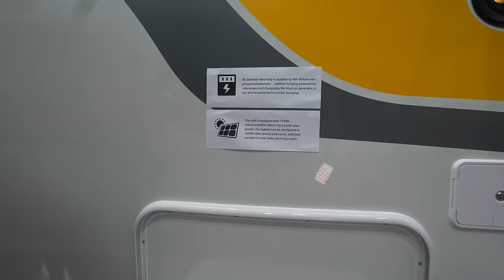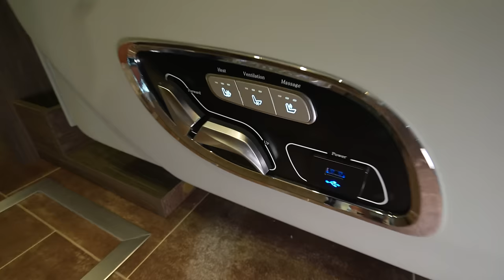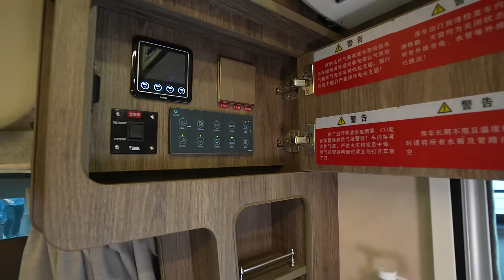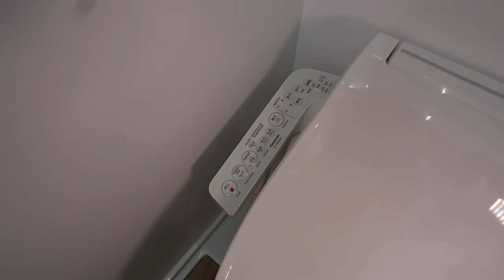Konkurrenz aus China: Iveco Deddle RV - Außergewöhnliches Wohnmobil mit Slideouts, Waschmaschine uvm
0:00 Vorstellung Wohnmobil Iveco Deddle RV
0:45 Stauraum außen
3:20 Innenausstattung
8:25 Bett
9:30 Bad